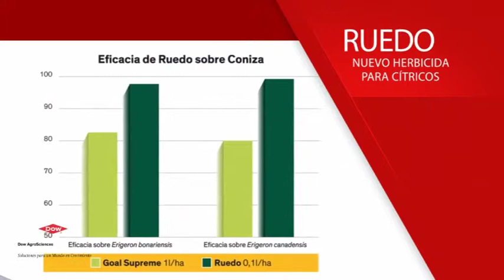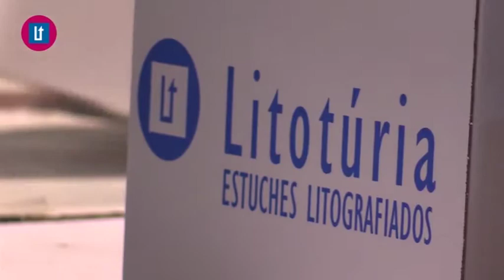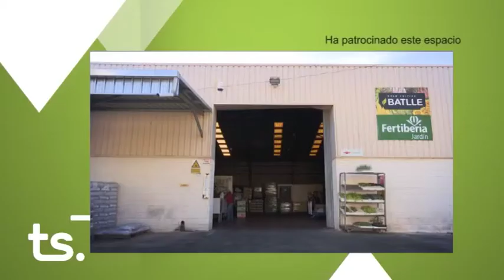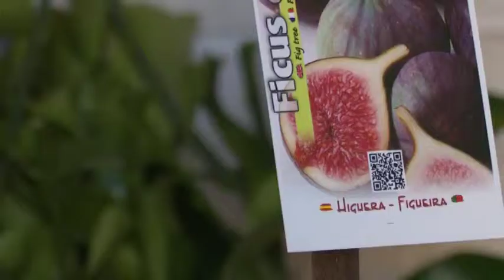2017 06 08 Avanç El Temps